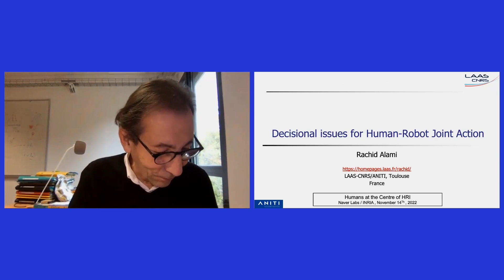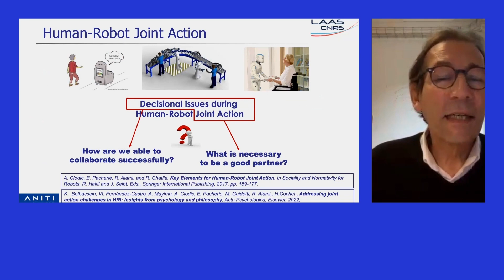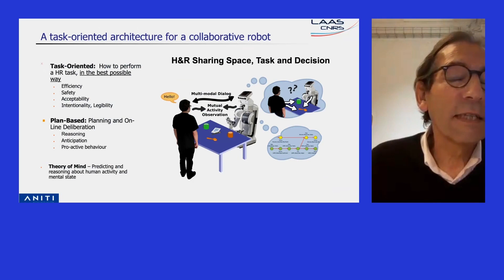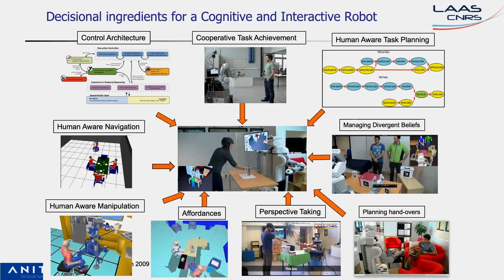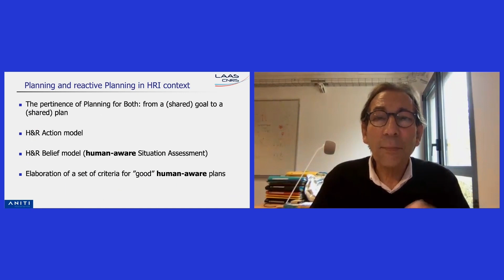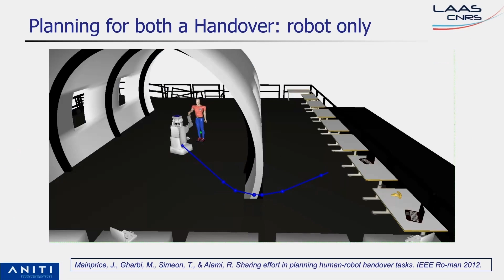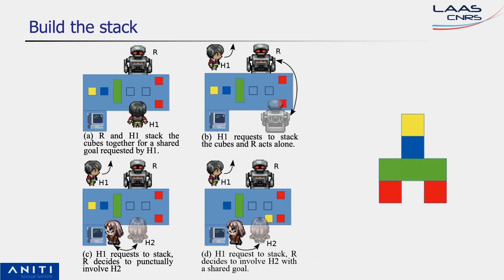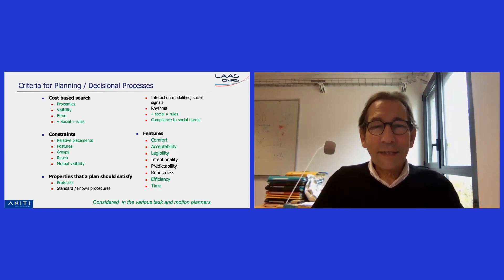International Symposium - Humans at the Centre of HRI, 2022: Rachid Alami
Decisional issues for Human-Robot Joint Action
This talk will address some key decisional issues that are necessary for a cognitive and interactive robot which shares space and tasks with humans. We adopt a constructive approach based on the identification and the effective implementation of individual and collaborative skills. The system is comprehensive since it aims at dealing with a complete set of abilities articulated so that the robot controller is effectively able to conduct in a flexible and fluent manner a human-robot joint action seen as a collaborative problem solving and task achievement. These abilities include geometric reasoning and situation assessment based essentially on perspective-taking and affordances, management and exploitation of each agent (human and robot) knowledge in a separate cognitive model, human-aware task planning and interleaved execution of shared plans. We will also discuss the key issues linked to the pertinence and the acceptability by the human of the robot behaviour, and how this influence qualitatively the robot decisional, planning, control and communication processes.
Dr. Rachid Alami is Senior Scientist at LAAS-CNRS.